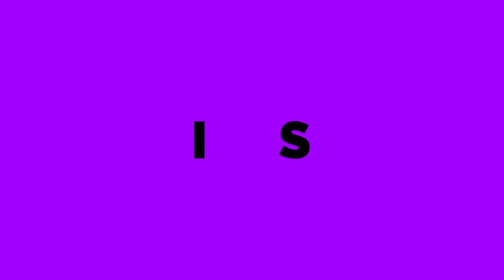Modern Slideshow | After Effects Template